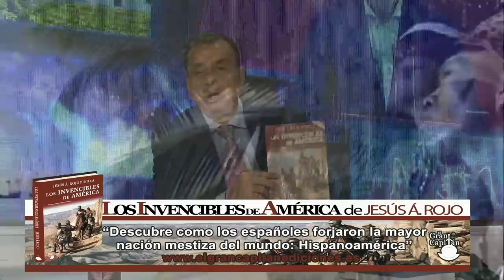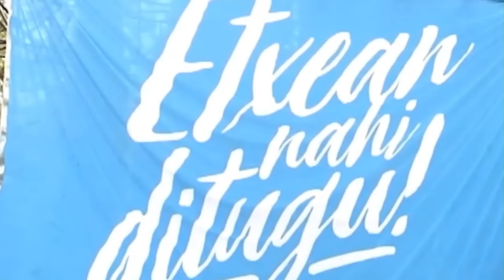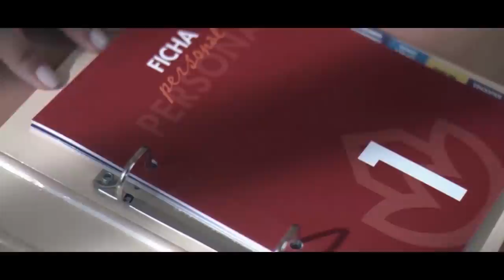Sánchez posa en plan chuleta ante las cenizas de Monfragüe y sentencia que "el cambio climático mata